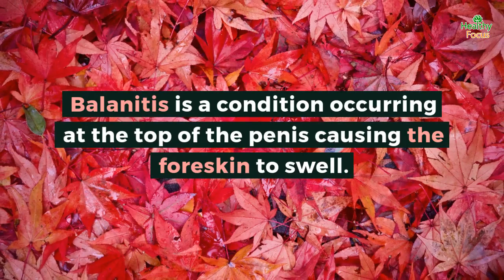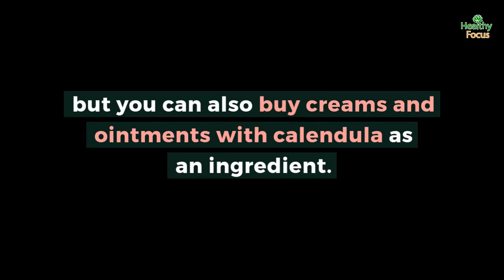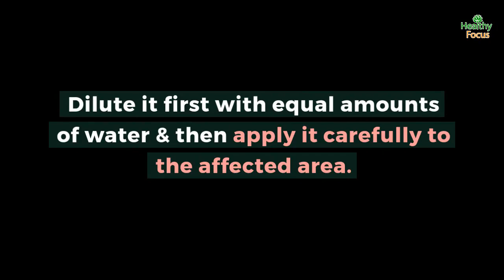9 Effective Home Remedies for Balanitis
Balanitis is a condition occurring at the top of the penis causing the foreskin to swell. It affects around one in every twenty men at some point and although it is often painful, it is rarely serious.

There are plenty of effective and natural remedies that you can try at home to ease your symptoms without any risk of harmful effects.